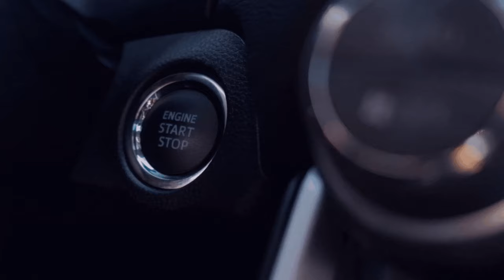Linie 222 Rück 🚌Omsi 2 Bus Simulator I 🏬 Alle Dienstfahrten in ver BBS Betrieben I🌍 OnlineI I 3️⃣9️⃣